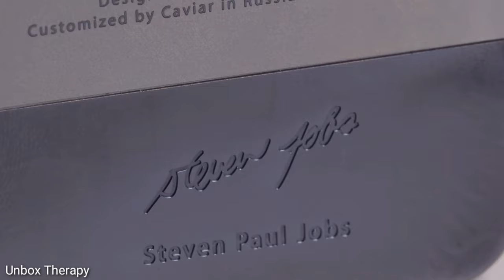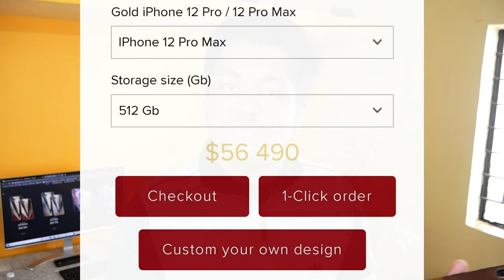$56,490 New iPhone by Caviar...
I have a Podcast in 'Technology' category, Called as 'AGT tech (podcast)'